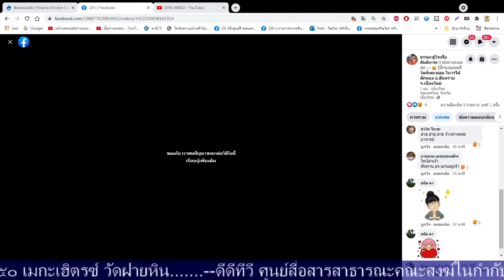2021 09 21 15 03 12-EP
รายการสัปปะเรื่องเมืองล้านนา เรื่อง โดย.ป้อหนานไกรสร. รายการจากFM10450MHz ออนไลน์ตลอด๒๔ชั่วโมง ณ วัดฝายหิน มช. ๖๗ หมู่ ๑ ต.สุเทพ อ.เมือง จ.เชียงใหม่ ๕๐๒๐๐ โทร.(๐๕๓)๒๒๖๐๕๘,๘๑๐๔๐๖,(๐๕๒)๐๑๐๔๖๒, ๐๑๐๔๖๔ และ ส่งข้อความมาที่ SMS 4649333 หรือ E-mail: สำหรับท่านที่จะร่วมทำบุญบำรุงสถานีฯ ...บัญชีชื่อสถานีวิทยุศศว. เลขบัญชี 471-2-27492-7 ธนาคารกสิกรไทย สาขาถนนสุเทพ.